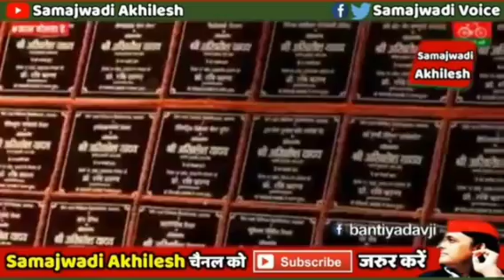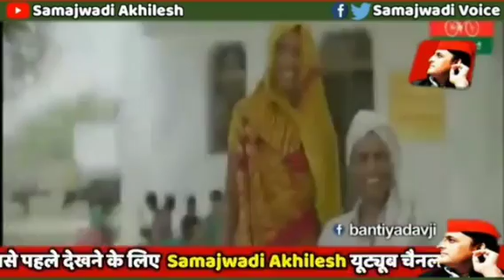Video: मुरलीधारी कृष्ण बदलकर भेष आ रहे हैं,अखिलेश आ रहे हैं | Samajwadi_Party_Ka_viral_Video_Song